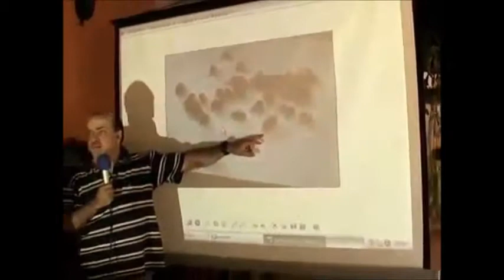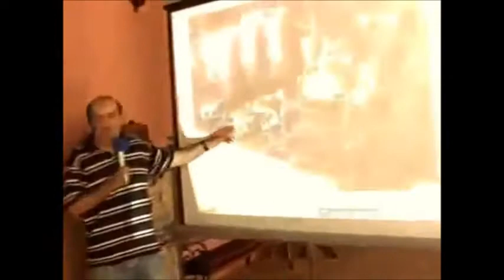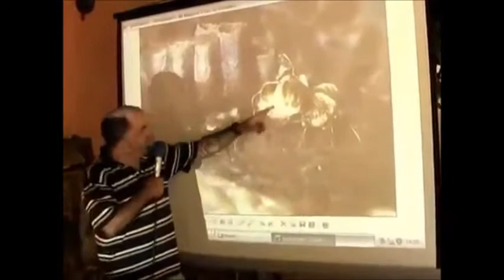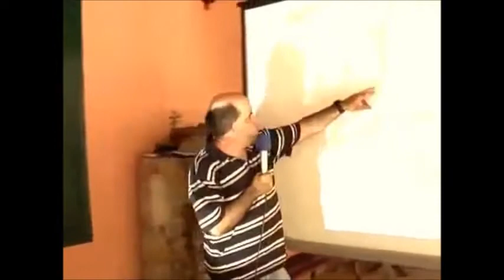Palestra Paulo Nogueira Neto e Cappas 1º parte